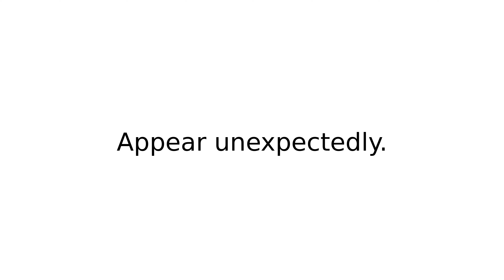pop up II